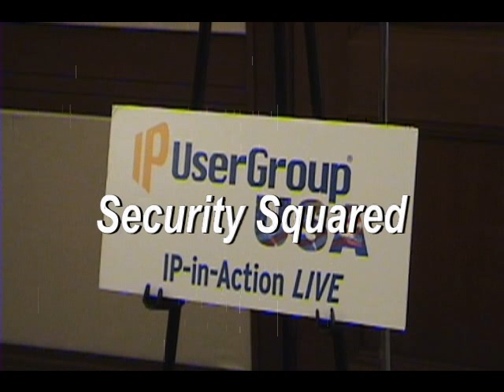TimeSight's Charles Foley on video surveillance storage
TimeSight CEO discusses dynamic video compression for video storage in a Security Squared interview with Steven Titch, Aug. 11, 2009